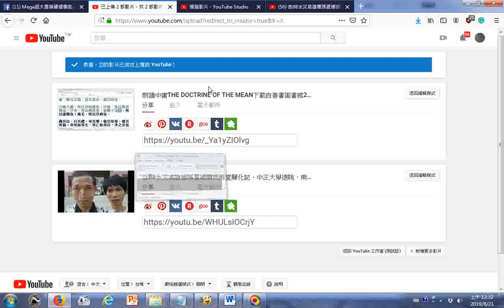網路會同學同事可用_含88水災高雄娜瑪夏鄉顏氏佛堂顯化記、中正大學遠眺、南華大學求學含宗教所圖書、無盡藏圖書館文物、921大地震超級大鼓、愛心鼓、南靖糖廠飛機戰車展覽 神源山莊義和聖堂 +音樂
有求孔孟聖道三寶心法就不枉費今生來世間。世間財世間用--生不帶來，死不帶去，或是給以後不相識的人用，但是得三寶心法卻能帶著走，在世能逢凶化吉、躲劫避難、改變命運，壽終能超生了死，離苦得樂，智者切莫入寶山而空手回。